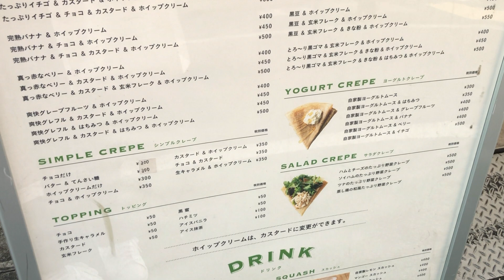【最強コンボ】何この組み合わせ！？な絶品クレープ！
リクエストなどコメント気軽にお待ちしています！

今回は期間限定のラ・フランスのクレープを頂きました！！
食べたことのない組み合わせでとても良かったです！

🚩NATURAL CREPE ナチュラルクレープ
1-25-17 Kyodo,  Setagaya City  Tokyo
東京都世田谷区経堂1-25-17

Week days(平日)
Weekends&National Holidays(土日祝)
11:30~21:00